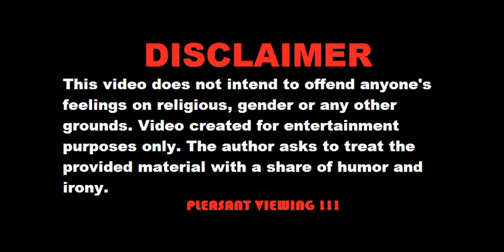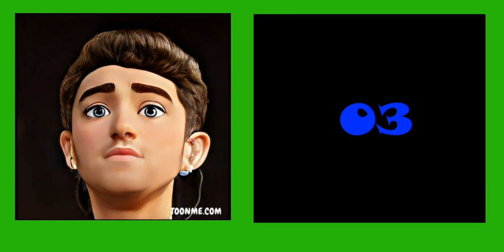Guess the singer in 7 seconds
Hi friends!!! In this video, you have to guess the singer in 7 seconds from cartoon pictures.